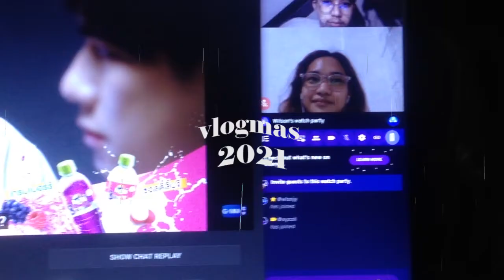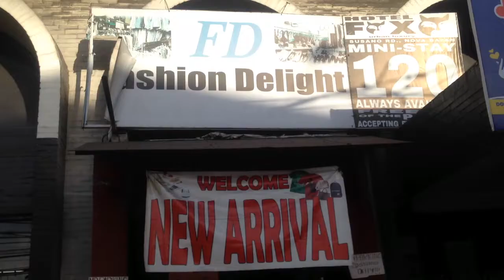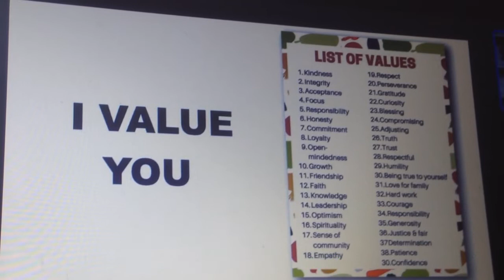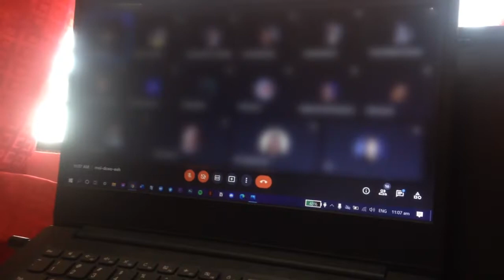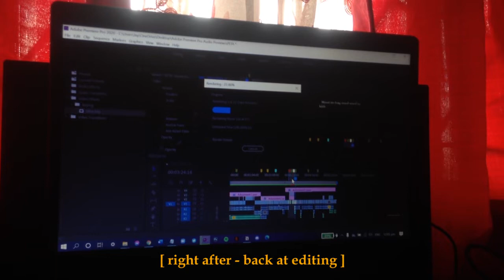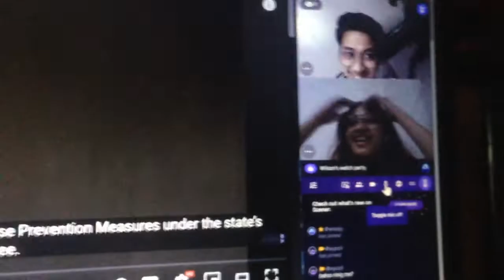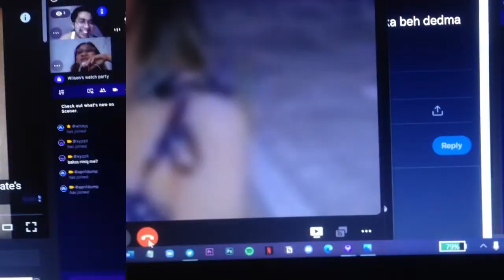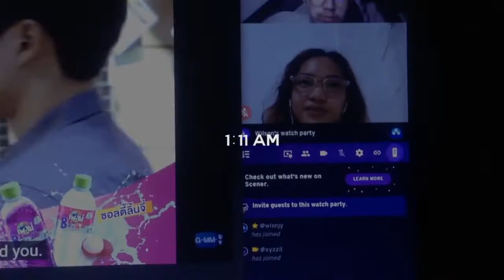❄️VLOGMAS DAY 02 & 03 (sponty thirft shopping + virtual catch up with my friends!) // wlsnjy ✨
🍃 Hi guys! it's me Jay, I’m a Filipino content creator from the Philippines. Click here for more info.

❗️WEAR EARPHONES FOR BETTER AUDIO QUALITY❗️

timestamp:
0:00 - 0:22 - intro
0:22 - 5:51 - vlogmas day 1
5:51 - 17:26 - vlogmas day 2
17:26 - 17:48 - outro

habol lang ako bhie ah? ✨ I hope you enjoyed watching this video and if you did, give this video a big thumbs up ! • See you guys on my next video.
♪ Bread (Prod. by Lukrembo)
Music by Fiji Blue - Only When I Look into Your Eyes

If you are still reading this ILY! please leave "✨" below.

luvlots,
wlsnjy